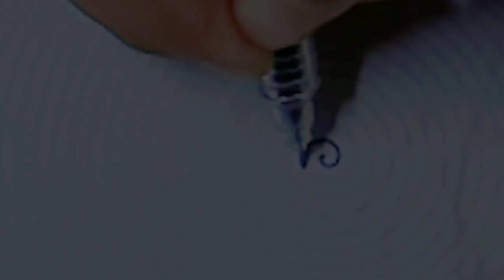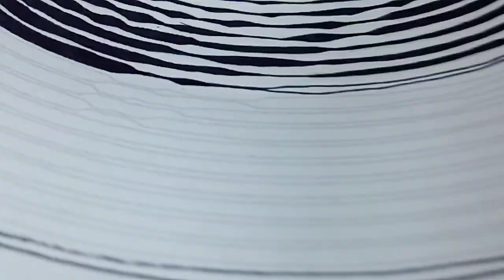Levi Ackerman Spiral Drawing | Timelapse